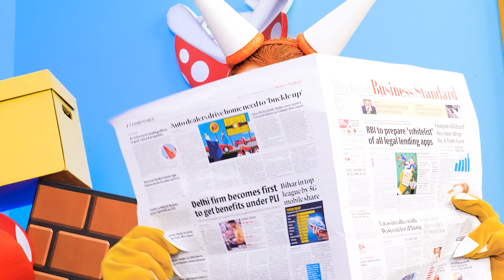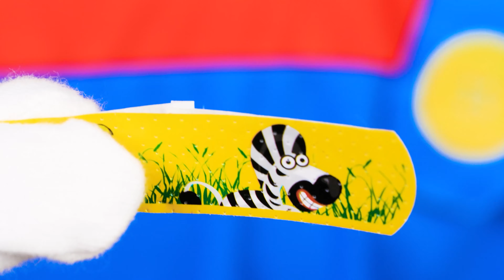Minecraft Parenting Hacks You Need to Try! by ChooChoo!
Watch as our Minecraft family uses creative hacks inspired by the game to solve everyday parenting challenges!Perfect for Minecraft fans and anyone looking for hilarious, out-of-the-box parenting tricks!ChooChoo!